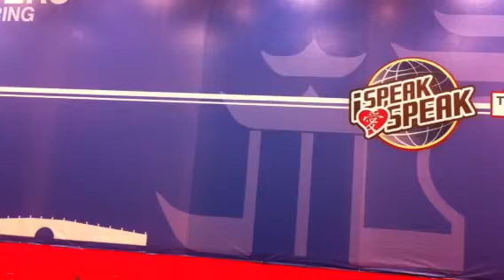Toastmasters Conference 2012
Grandmother's Noodle from Wuhan Toastmasters Club, he says -Thanks Him-